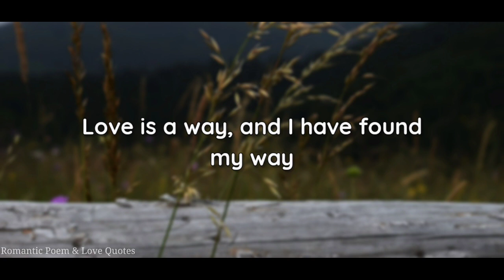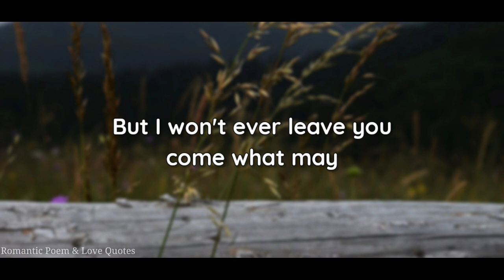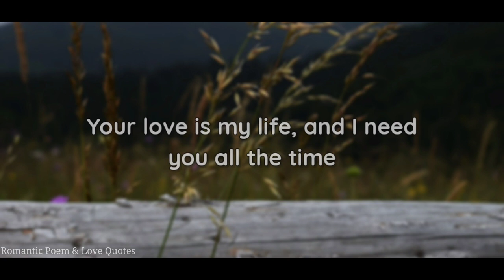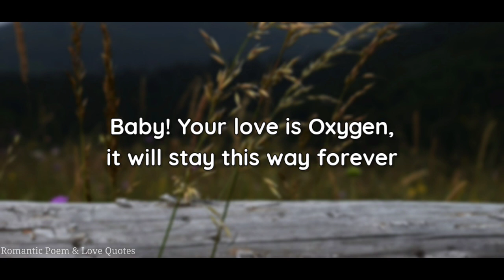My love won't be able to express in words